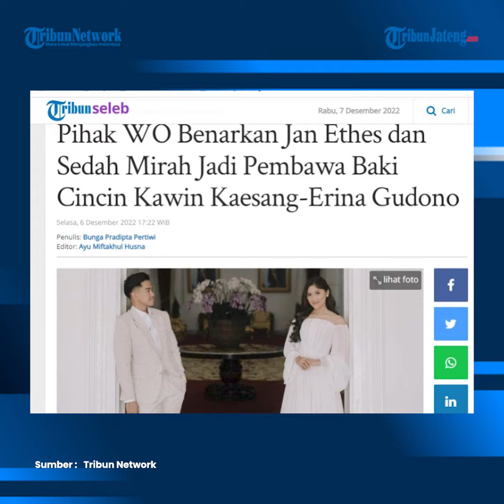Imut, Jan Ethes dan Sedah Mirah Jadi Pembawa Baki Cincin Kawin Kaesang dan Erina Gudono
Pernikahan Kaesang Pangarep dan Erina Gudono tinggal menghitung hari. Kaesang Pangarep dan Erina Gudono akan melangsungkan pernikahan pada Sabtu (10/12/2022) di Pendopo Royal Ambarrukmo.Cincin kawin Kaesang dan Erina rencananya akan dibawakan oleh Jan Ethes Srinarenda dan Sedah Mirah Nasution.